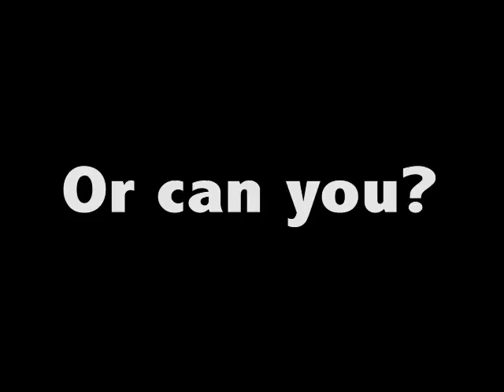O Christmas Tree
Our search for the perfect Christmas tree.